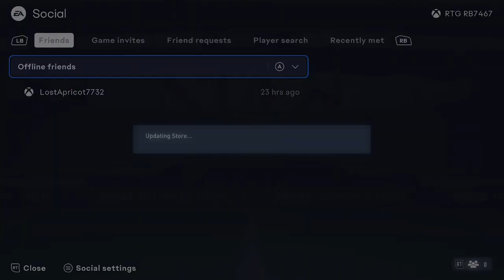RTG EP13 The 3rd 85 x5